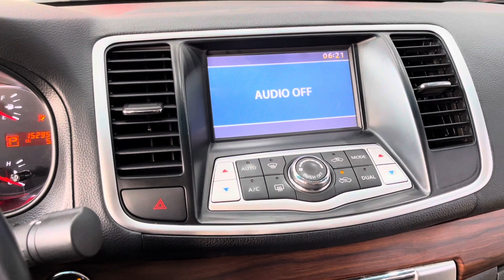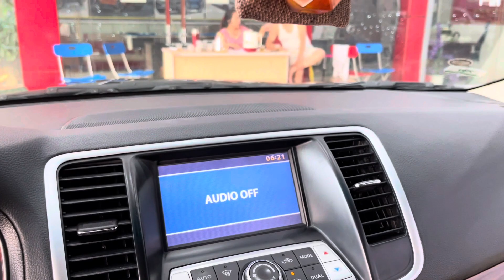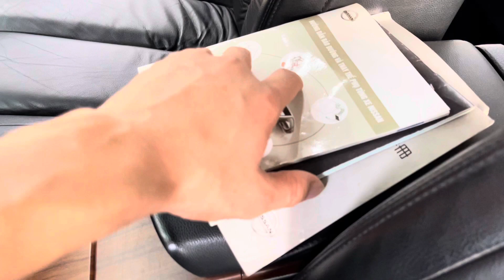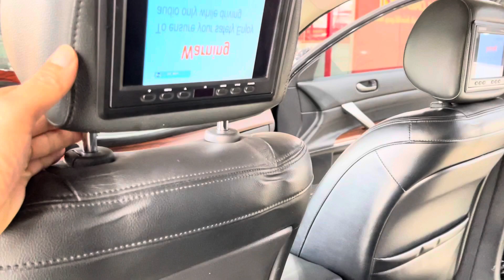Tại sao xe này mới đến mức khó tin vậy ? Hạng D Vip.. mà 💵 thấp